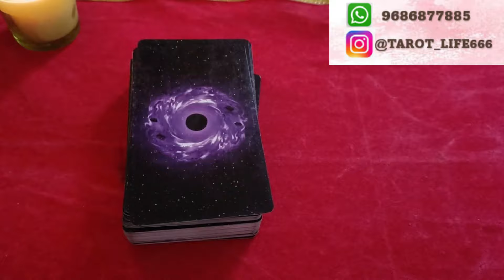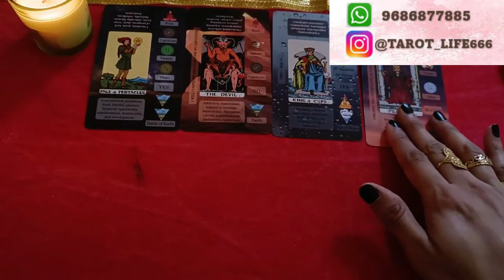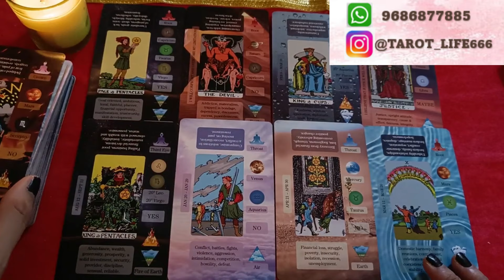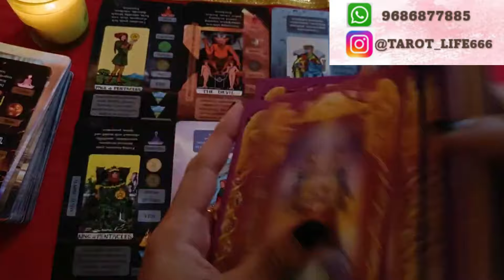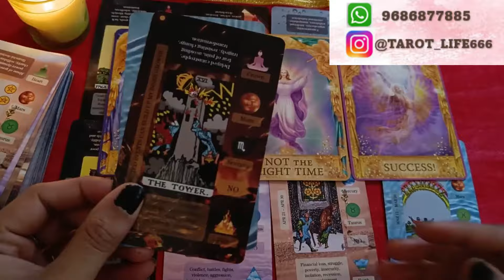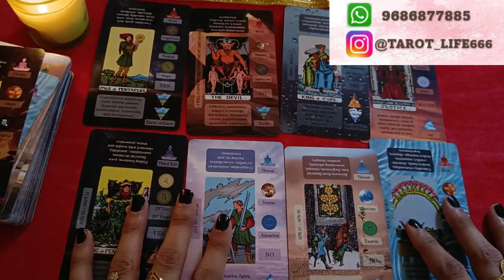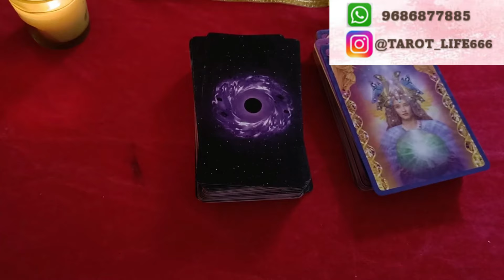No contact situation - ನಿಮ್ಮ ವ್ಯಕ್ತಿಯ ಪ್ರಸ್ತುತ ಭಾವನೆಗಳು